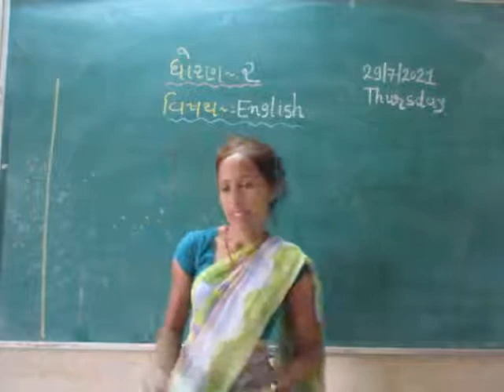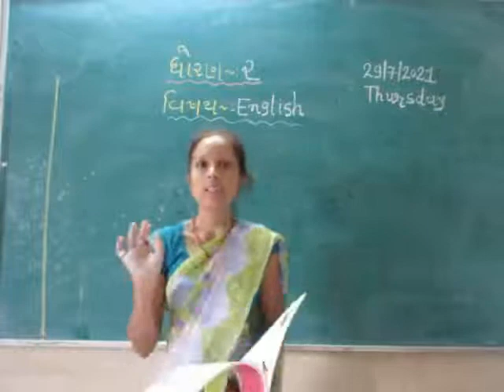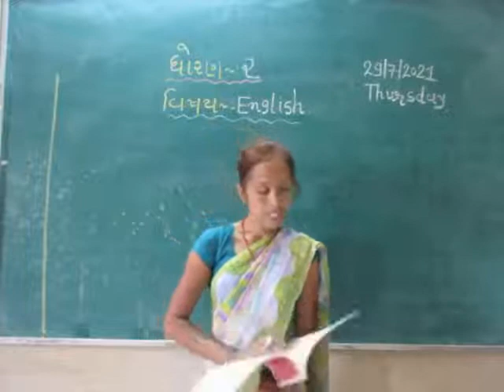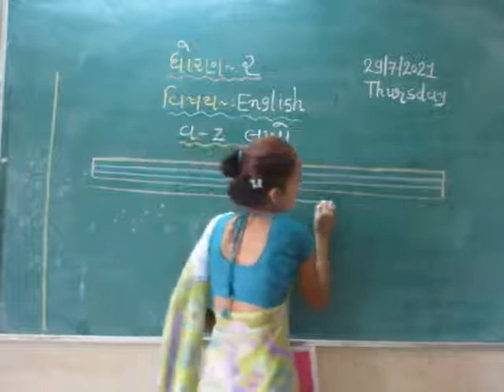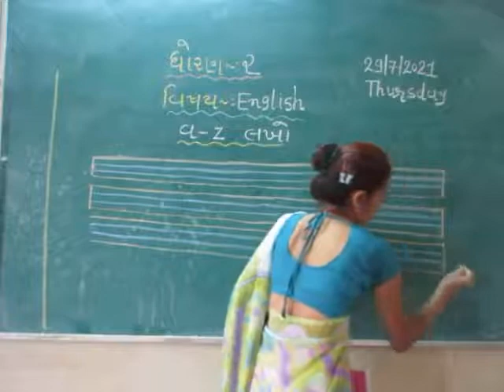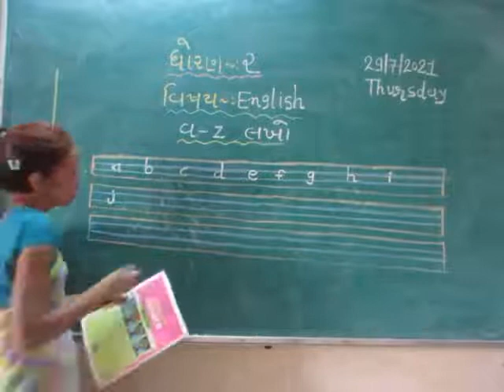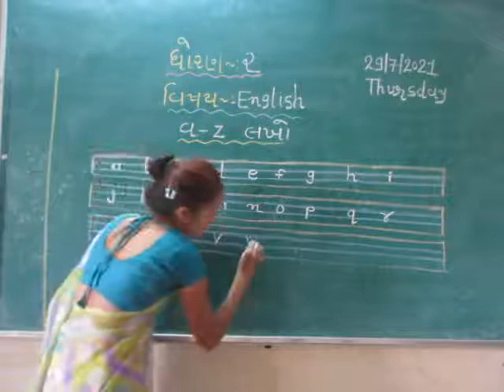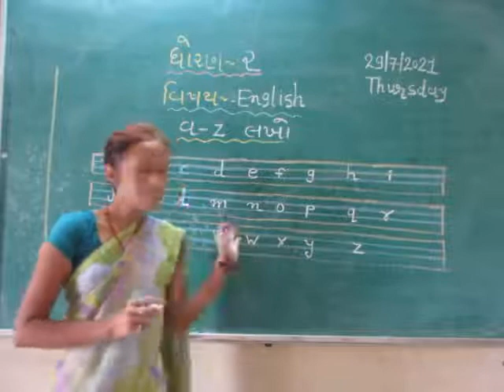STD 2 ENGLISH 30-7-2021